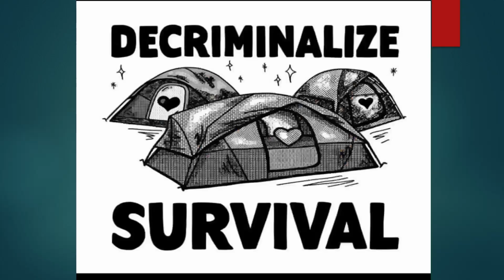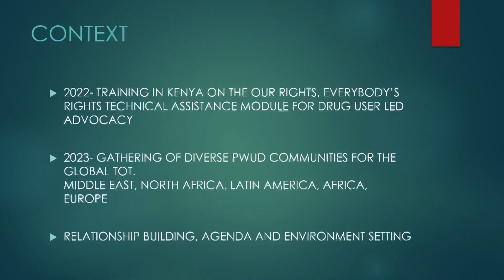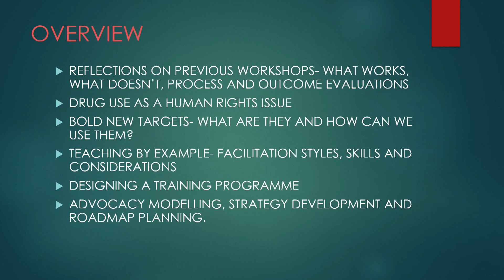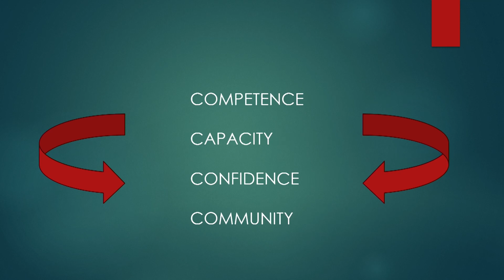ADPW2023 DAY 3 PLENARY 3 RITA GATONYE